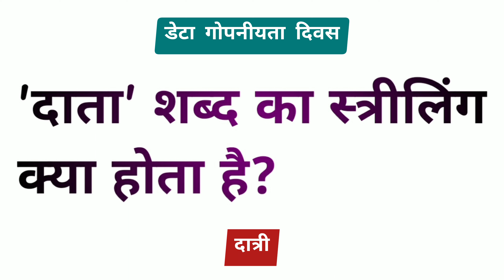दाता शब्द का स्त्रीलिंग | data shabd ka striling